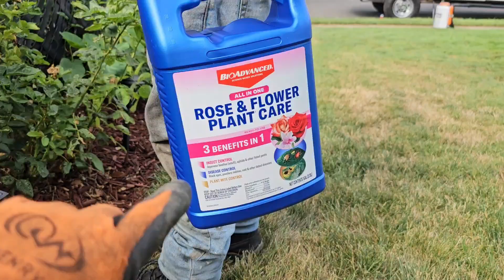Aplicando liquido BIOADVANCED para eliminar los insectos 🍃🌱🪱🦗🪳🪰👌